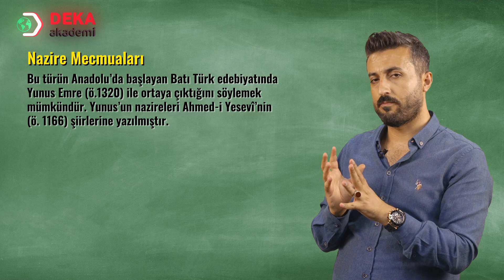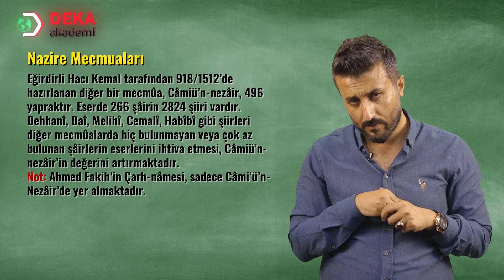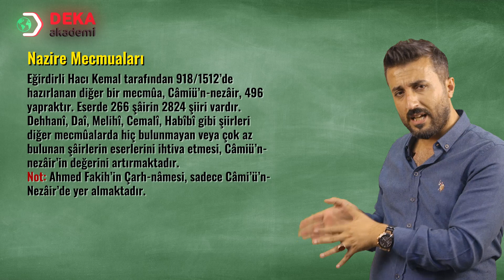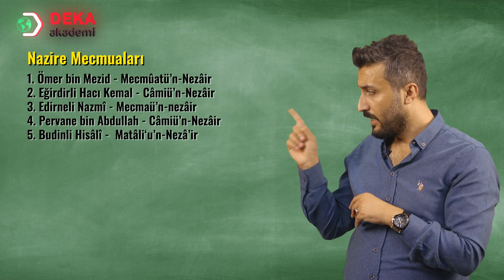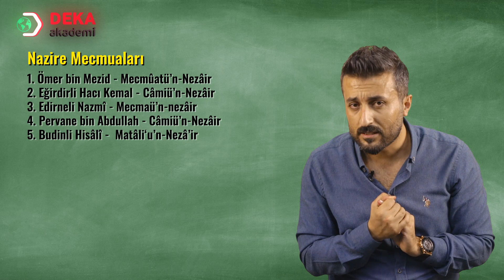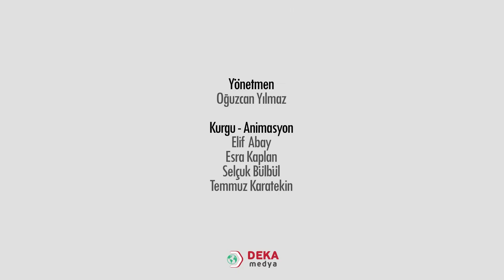009 - Edebiyat ÖABT - NAZİRE MECMUALARI - Doç. Dr. Taner Gök